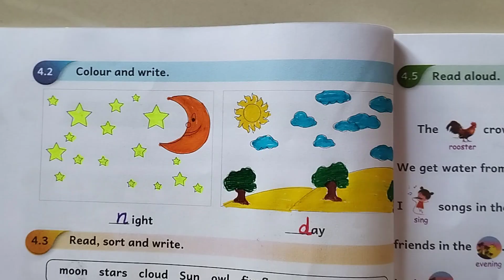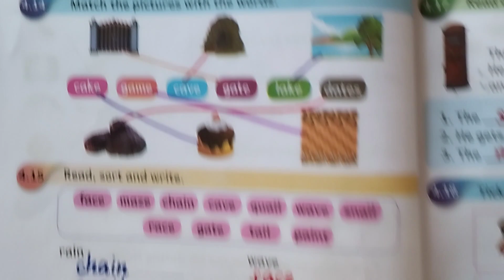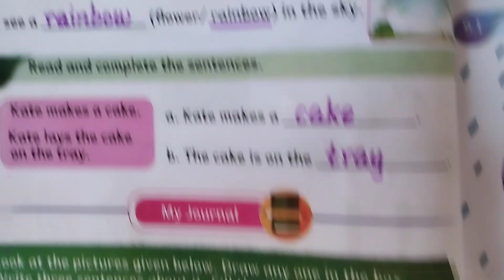EE - Unit 4. Day and night - Term 3 - English Workbook answers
EE - Unit 4. Day and night - English Workbook answers.